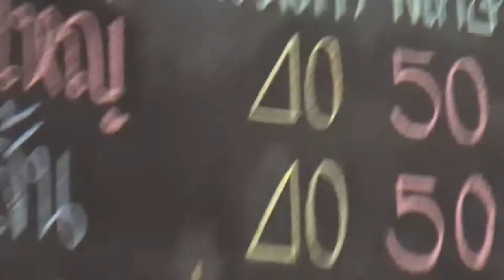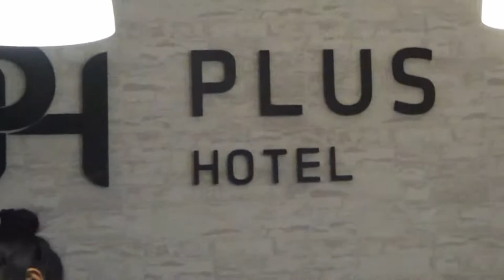【猶桐】VLOG#28端午猶泰國DAY:3黎府最後一天!!!回曼谷!!!《中英全字幕》《CHINESE&ENGLISH SUBTITLE》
(遊戲實況)
剪輯軟體:繪聲繪影video studio x9正版